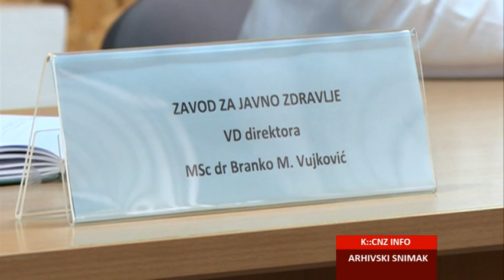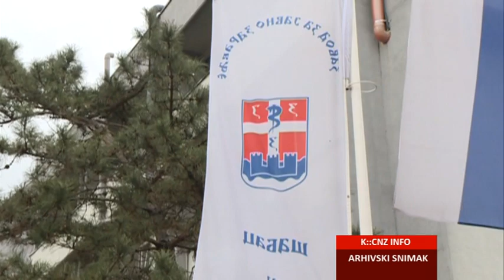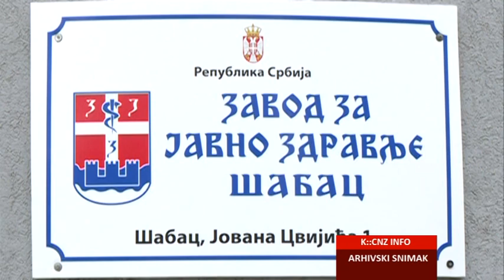ZZJZ ŠABAC: BLAG PORAST OBOLELIH U MAČVANSKOM OKRUGU